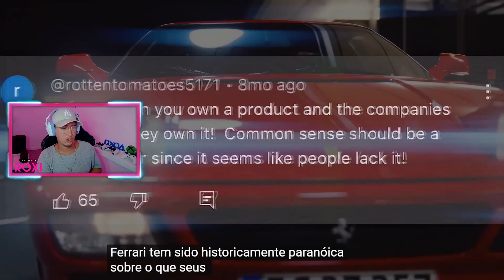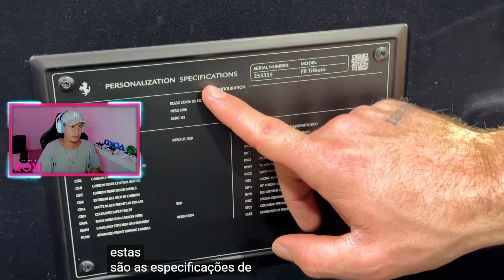ROXI REAGE - O FERRARI DO DE GUERRA DE WHISTLINDIESEL